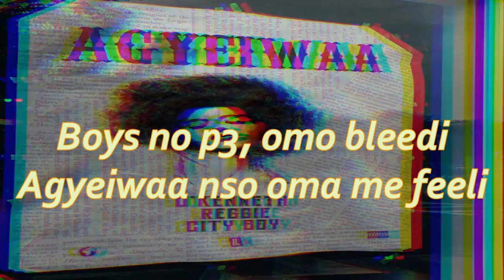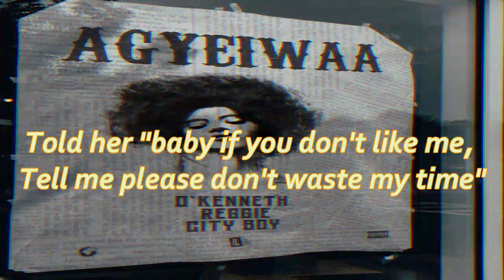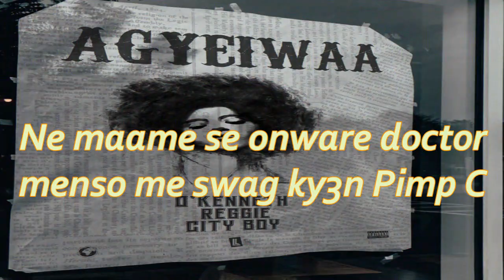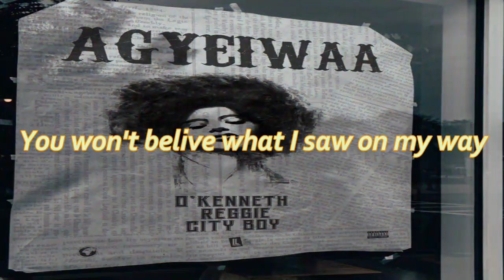O'kenneth ft. Reggie and City Boy - Agyeiwaa (Lyric Video - English Subs)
Lyric video to YGA O'Kenneth's first official single of the year, Agyeiwaa (an Ashanti female name). The song is an ode to an Agyeiwaa who has captured the hearts of all three guys on the song.
Turn on closed captions for translation.